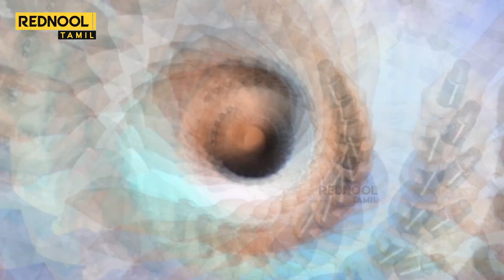யார் இந்த ஒய்.எஸ்.ஷர்மிளா?